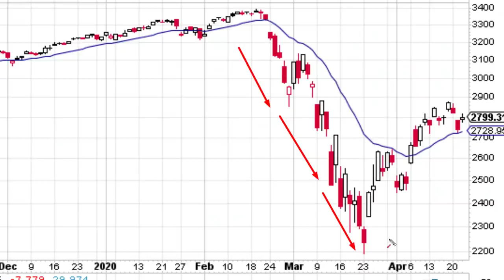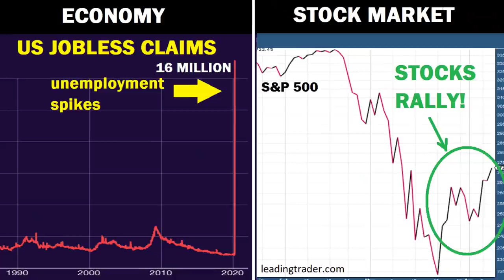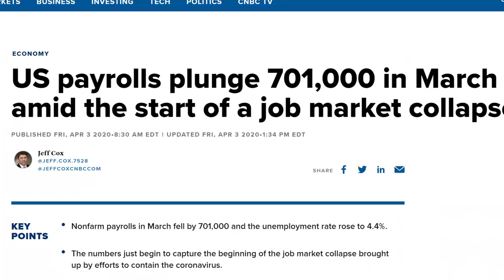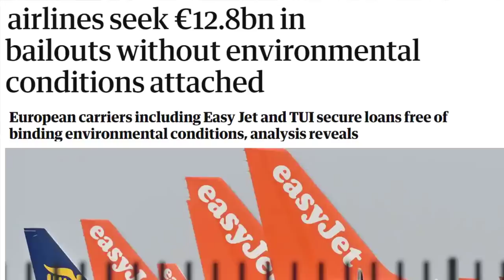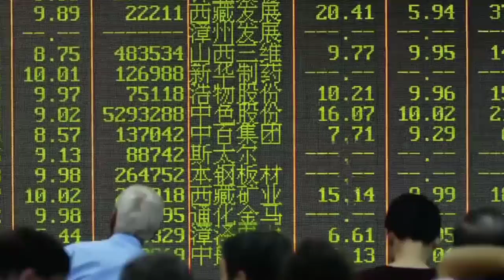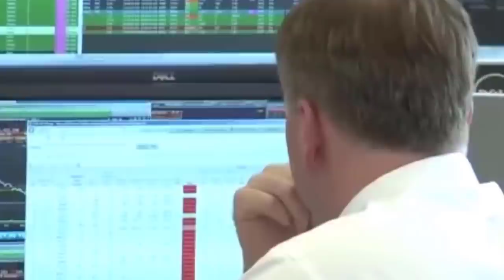The 3 Biggest LIES of Wall Street Finally Exposed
The 3 biggest lies of wall street finally exposed in this video, as we explain why Wall Street and corporations have no empathy, conscience, intelligence or "conservative" values. We explain.